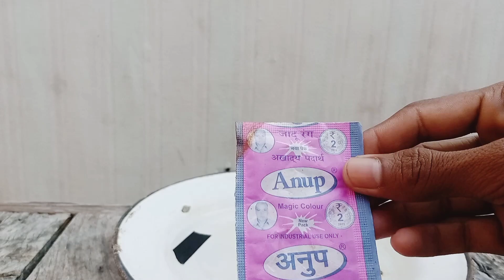विज्ञान के कुछ अदभुत प्रयोग जिसे आप घर पर भी कर सकते हैं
Bottle + mombati + water experiment
Mombati vs bottle experiment kaise kare
Khatrnak experiment kaise kiya jata hai
New science experiment
Bottle se rocket kaise banaye
Alcohal bottle rocket gun
Balloon experiment
Air balloon
Sutli bom vs coconute
Glass vs sutli bomb
Eno + water + shampoo experiment
Baking soda + eno + water experiment
Shampoo vs eno experiment
Aalu bomb vs egg
Khatrnak ghost ka video
New science experiment
Horror video 2023
Glass se experiment kaise kare
Hounted video
12 pm ka hounted house
New balloon experiment